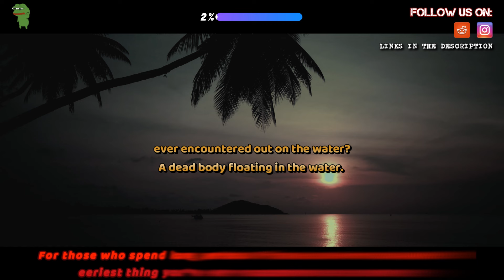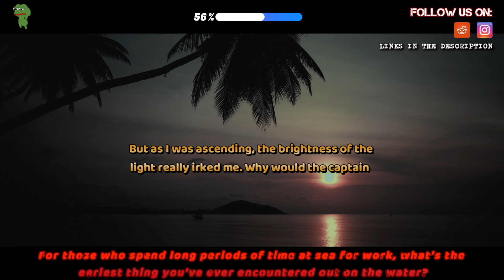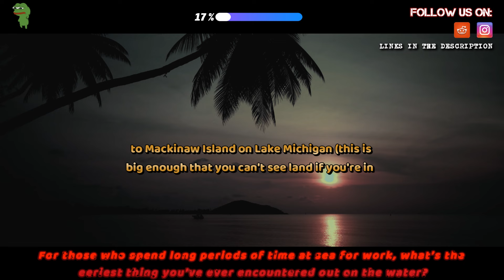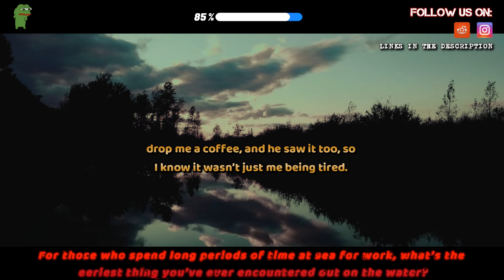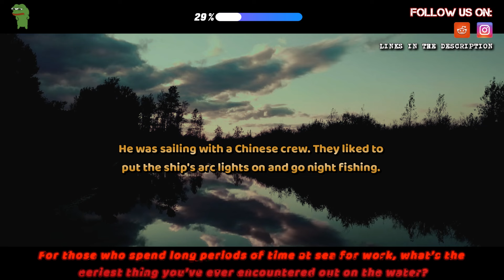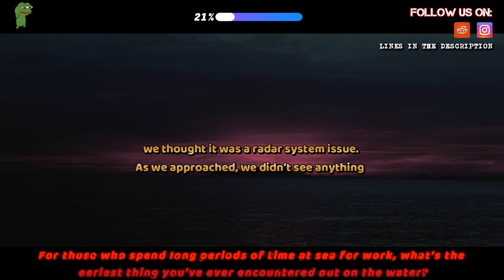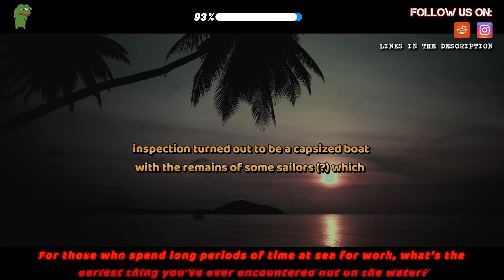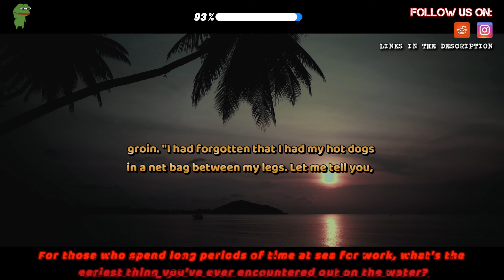what’s the eeriest thing you’ve ever encountered out on the water?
Source and Credit:
► Written By : For those who spend long periods of time at sea for work, what’s the eeriest thing you’ve ever encountered out on the water?